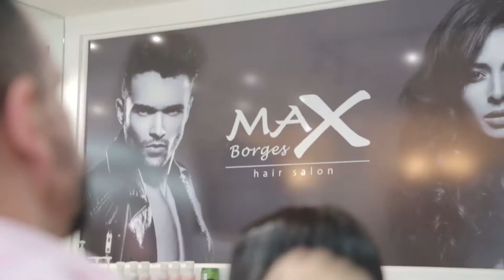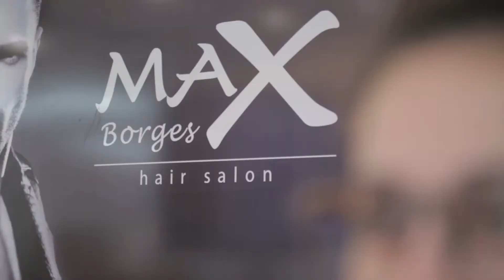Viradinha do Max - Episodio 02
Salão Max Borges apresenta mais uma Viradinha do Max.
Hoje a nossa participante é a Ana Paula, que ganhou na competição com mais de 600 likes.

Confiram essa transformação de uma nova mulher!

E não se esqueça a próxima participante pode ser VOCÊ!

Apoiadores: SJPR-Accountants, Lenne Moghadari, Hellen Grasso, Brazil Connection, Tons de Li, Day Transfers, Inoar, Evidence Beauty e a Cantina do Gaucho.

‪#‎MaxBorgesUK‬ ‪#‎HairSalon‬ ‪#‎HairBeauty‬ ‪#‎ColourExpert‬ ‪#‎HairStyle‬ ‪#‎BeautySalon‬ ‪#‎Highlights‬ ‪#‎TheSecret‬

Produção: BareBone Art & Three Blokes Productions